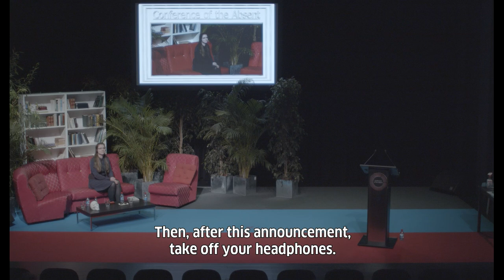What happens at the Conference of the Absent – An overview from Luxembourg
Fascinating excerpts from the conferences in Luxembourg – once in German, once in French, combined with notes by Daniel Wetzel (Rimini Protokoll) and Frank Hoffmann (Théâtre National du Luxembourg) as well as voices from the audience provide unusual insights into the Conference of the Absent, a play for YOU!